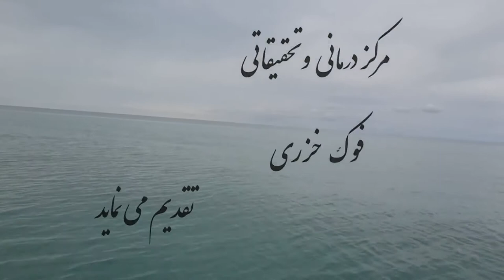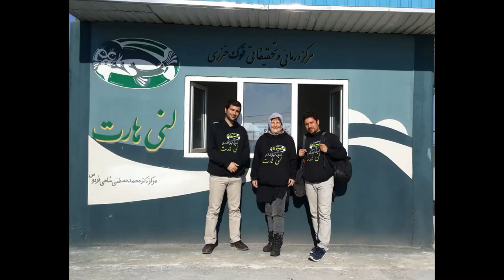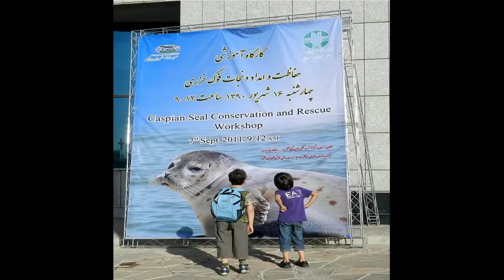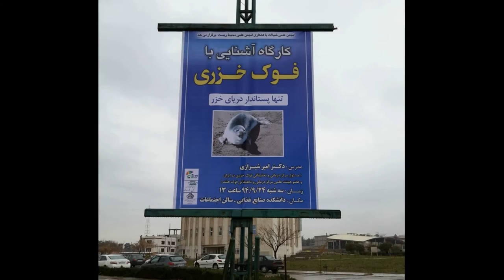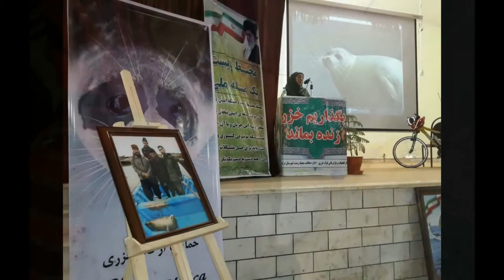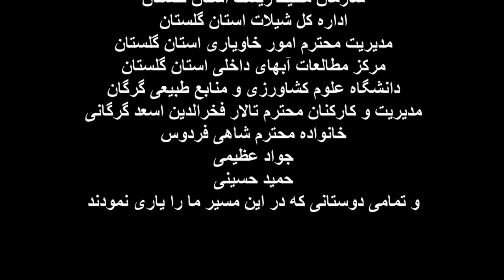Reza for caspian seal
One of the items in the exhibition for the sake of the Caspian seal in Gorgan (north-Iran) was this video by Reza Khaleghi. It gives an idea of the work of the Iranian volunteers for the rescue of wounded and entagled seals. It is also a tribute to Mostafa Shahi Ferdous, the brilliant vet who started the project, but unfortunately died in a traffic accident.